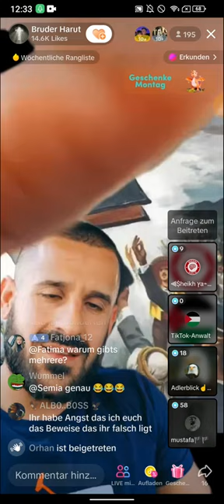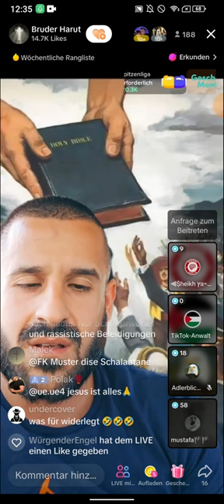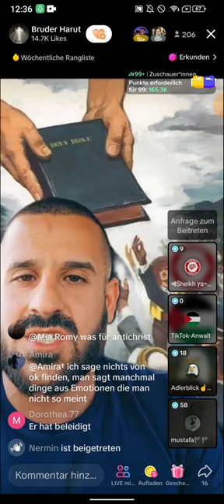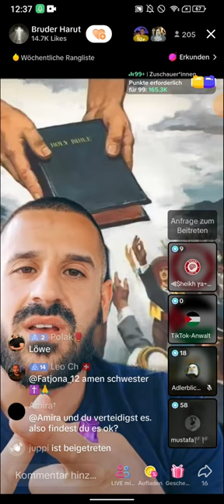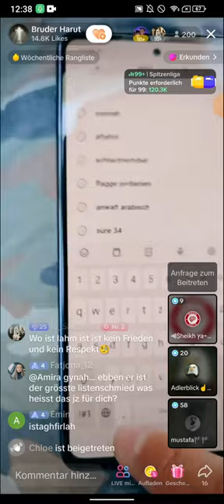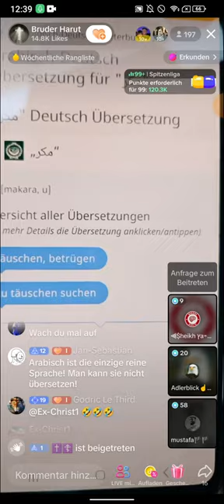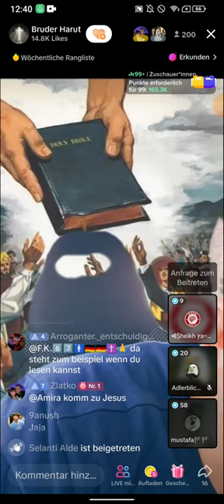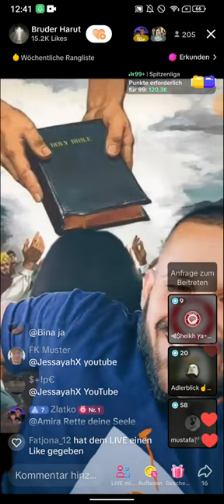Bruder Harut klärt auf! Diese Sekte soll der wahre Weg sein!? TEIL 3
(EXMUSLIMEUNDCHRISTENBESTOF)